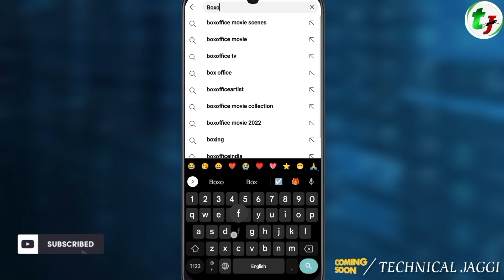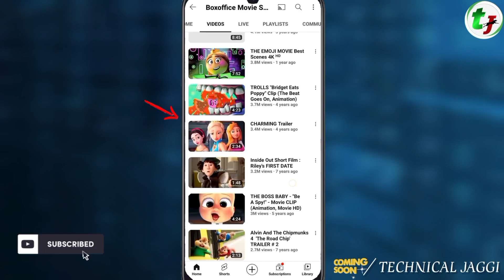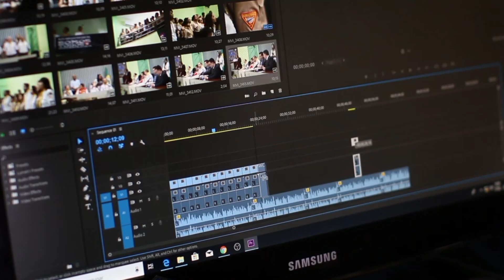How To Get ANIMATED Video For YouTube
About This Video :

Hi Guys 🙋

दोस्तो आज की वीडियो में मैंने बताया है के अगर आपका एक Fact का यूट्यूब Channel है , और आप Facts के लिए Animation videos कहां से ले सकते है जिसपे आप अपना voice over कर कर फैक्ट Short बना सकते है !
                        Thanks Friends

                           🧿 Playlist  Link 🧿

                              Thanks